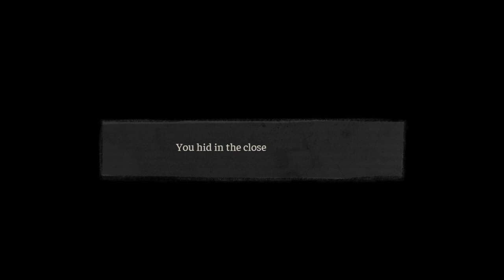The Coffin Of Andy and Leyley Playthrough | Ep1 P2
Audio needs working out still, I know.

I tried making myself louder, and am hoping general audio quality is better.

Unsure when I'll get to recording another episode, as I'm going to be a little busy over the weekend. Hope you all enjoy.